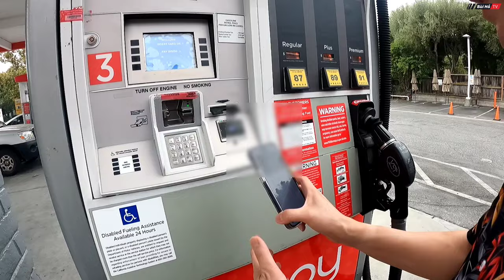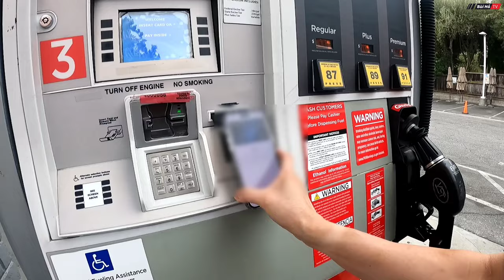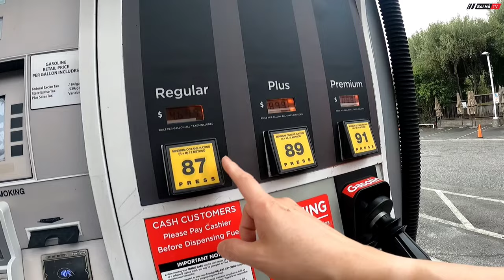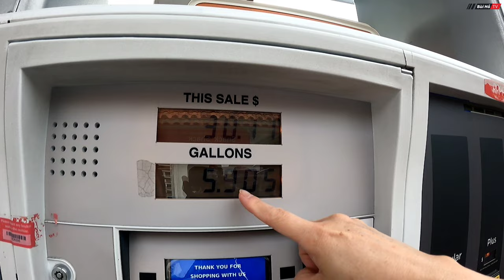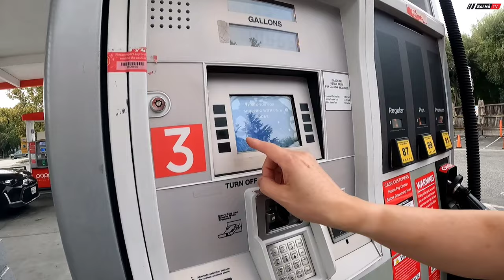Du lịch tự túc Mỹ #05: Bất ngờ ở Mỹ khi đổ xăng không cần nhân viên phục vụ | Bùi Hồ TV